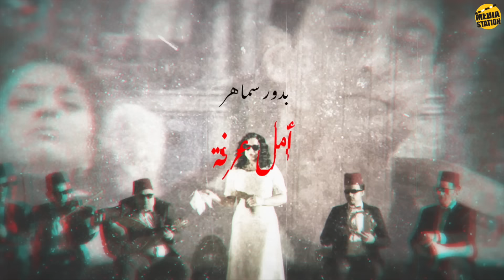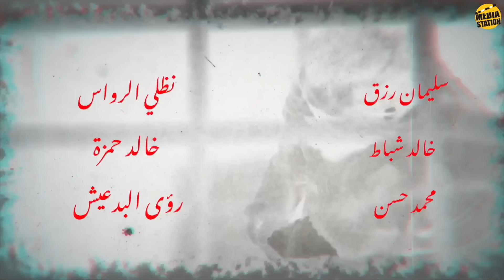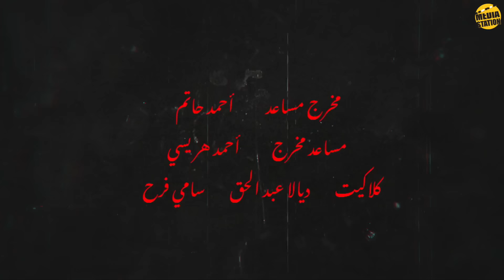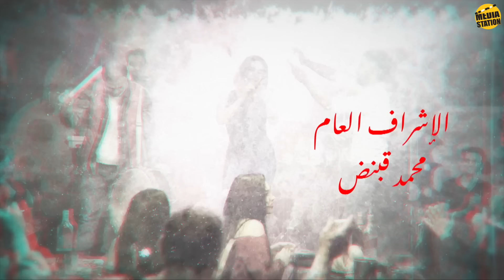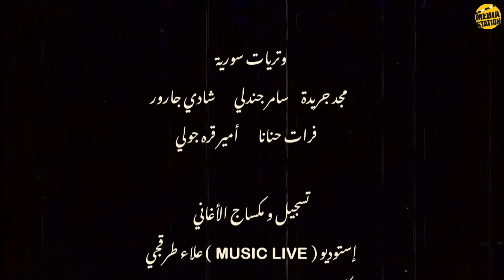شارع شيكاغو الحلقة 11 بدقة عالية (+18) بدون حذف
تدور أحداث المسلسل بين فترتي الستينيات من القرن الماضي والوقت الراهن ويتناول قصة ميرامار (سلاف فواخرجي) فتاة تهرب من عائلتها بمساعدة مراد (مهيار خضور) شخص بمثابة بطل شعبي لتتحدى المجتمع في شارع_شيكاغو ، وهو شارع كان معروفاً في دمشق خلال تلك الفترة حيث كان يجتمع فيه المثقفون وأصحاب الموضة وتحصل فيه نقاشات فكرية واجتماعية.